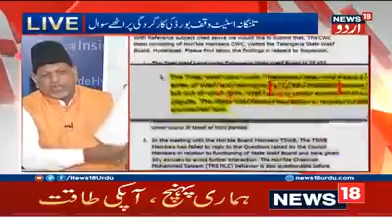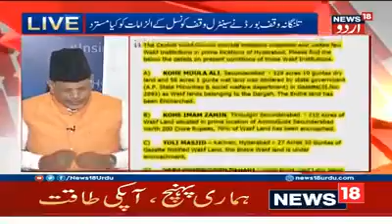Debate in News 18 Urdu on the of Waqf Issue(2)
Waheed Ahmed Advocate Member Telangana State Waqf Board